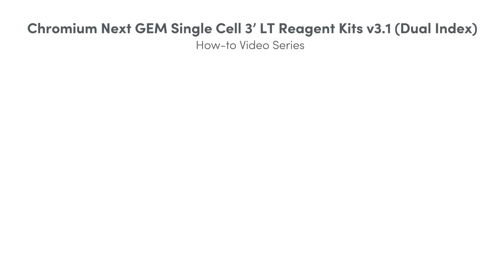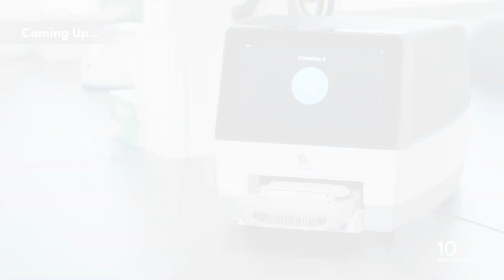Single Cell Gene Expression LT Protocol v3.1 | Loading Chromium Next GEM Chip L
Load Chip L immediately after combining the master mix, water and single cell suspension. This video provides step-by-step instructions for loading the Chromium Next GEM Chip L, including preparing and loading the gel beads, loading the combined master mix and cell suspension, and loading the partitioning oil.